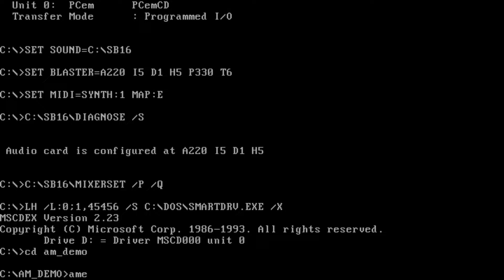Armored Moon: The Next Eden Demo (SUNGJIN Multi-Media, 1998)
Armored Moon is a real-time strategy (RTS) that combines many elements from its popular predecessors, first and foremost Westwood Studios' classics Dune II: The Building of a Dynasty and Command & Conquer. The core gameplay mechanics are largely similar: you build up a base, pump out units and set off to destroy all hostile presence, fending off waves of enemy attacks from time to time.

Presented in isometric perspective, which was becoming trendy in the year of its release, Armored Moon takes place, well, on the moon, which is apparently colonised by humans but an armed conflict breaks out. The palette uses bleak colours, giving the landscapes an appropriately eerie sci-fi look.

The game simplifies resource gathering by introducing towns that continuously generate income. Towns may be captured by engineer-like units (cyborgs), and each is surrounded by a limited area of concrete where other structures may be build. Out of these, the most important is the teleporter that brings in new units for your army that appear almost instantly but cannot be ordered in unlimited quantities.

Furthermore, units gain experience and level up as they participate in combat, so keeping them alive is very much in the player's interest. Special supplier units will take care of repairing damage. Otherwise, combat is fairly typical of Command & Conquer clones and inevitably boils down to the simple rule that the more numerous your force, the better chances to win.

The playable demo of Armored Moon includes one mission, with ten missions in the full game.